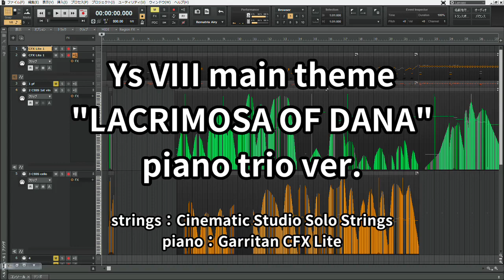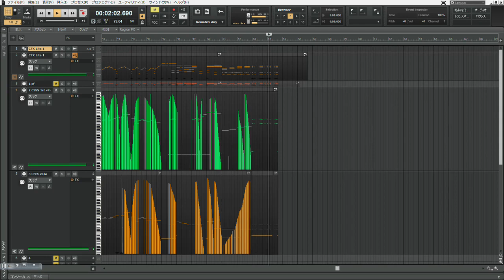Ys VIII Main Theme "LACRIMOSA OF DANA" piano trio ver.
strings:Cinematic Studio Solo Strings
piano:Garritan CFX Lite
DAW:SONAR Platinum
original composer:Falcom Sound Team JDK
arrangement:Mizuki Tachibana